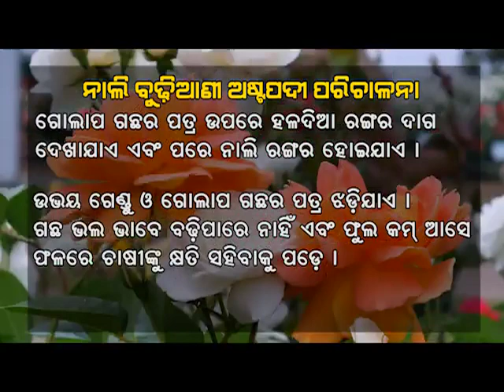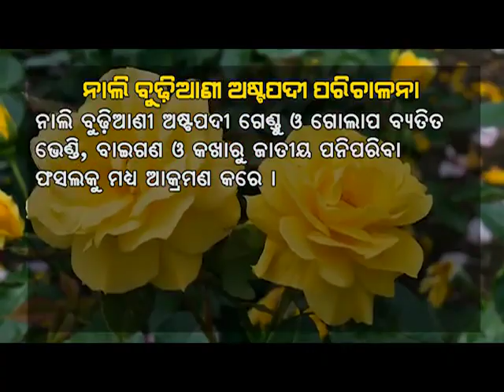ନାଲି ବୁଢ଼ୀଆଣି ଅଷ୍ଟପଦୀ ପରିଚାଳନା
ଗେଣ୍ଡୁ ଓ ଗୋଲାପ ଆଦି ଫୁଲ ଗଛରେ ନାଲିବୁଢ଼ୀଆଣିଅଷ୍ଟପଦୀ ପାଦୁର୍ଭାବ ଦେଖିବାକୁ ମିଳିଥାଏ | ଏହି କୀଟ ଫୁଲ ଚାଷକୁ କ୍ଷତି କରୁଥିବାରୁ ଆକ୍ରମଣର ପ୍ରାଥମିକ ଅବସ୍ଥାରୁ ଚି଼ହ୍ନଟ କରି ପରିଚାଳନା କରିବା ଉଚିତ